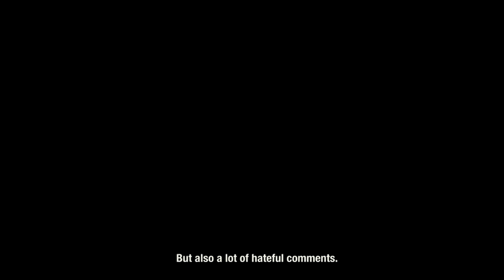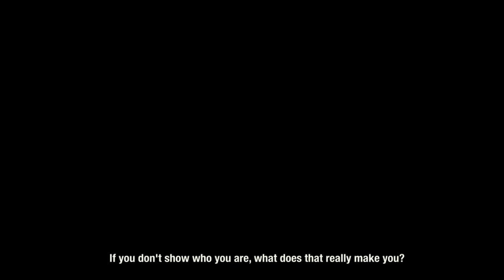A portrait of adolescence with a blind internet sensation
Kovac—who has interchangeable prosthetic eyes and navigates the world by hearing echoes—may not know her best friend’s physical features, but still broadcasts herself chopping vegetables, doing exercise classes, riding a bike, and playing team sports. The intrepid adolescent insists that difference won’t stop her from leading a typical teenage life.